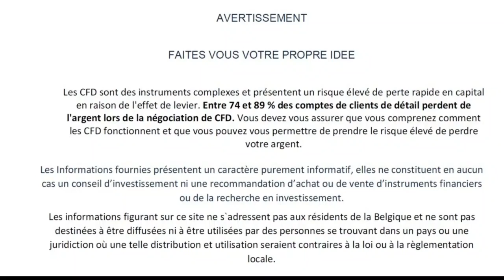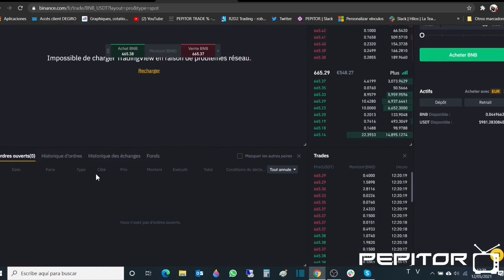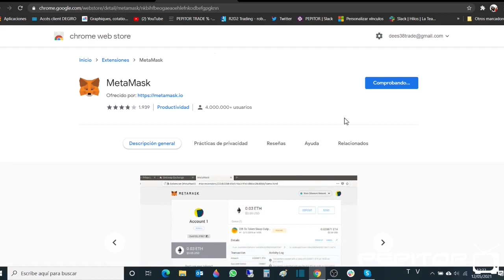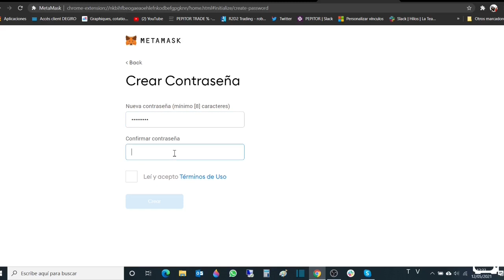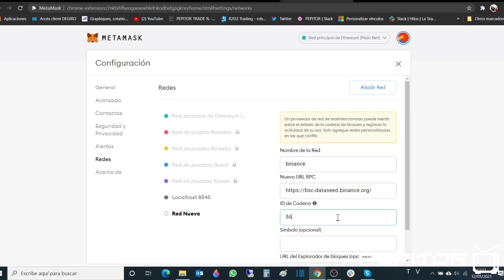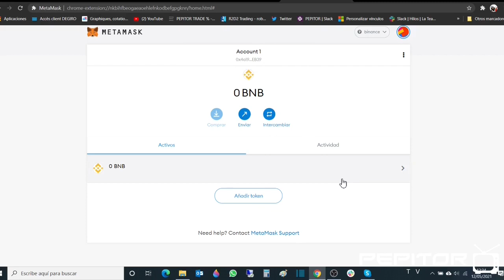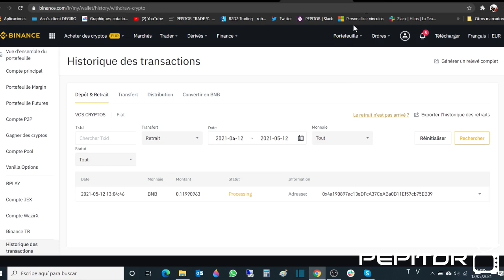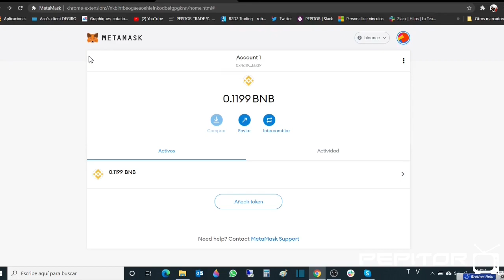Créer un wallet gratuitement pour crypto en 10mn METAMASK - bLd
Un petit rappel de comment créer un wallet gratuitement sur METAMASK

✅ ACTIVTRADES – broker CFD - pas de commissions sur futurs OVN pas de commissions sur actions sans levier

🔧 Participez au développement de  PEPITOR